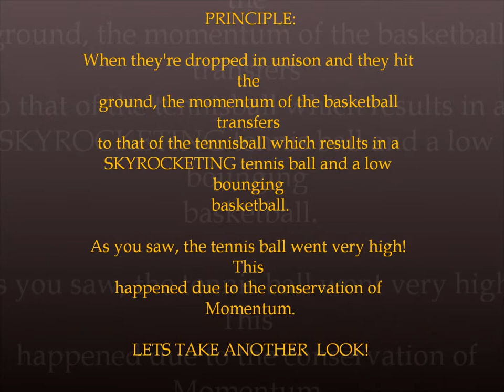Double Ball Bounce - Phyllis and Oprah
STEM DEMOSTRATION 2013